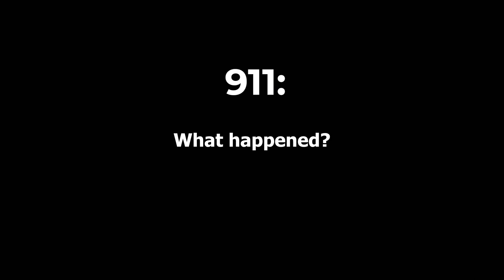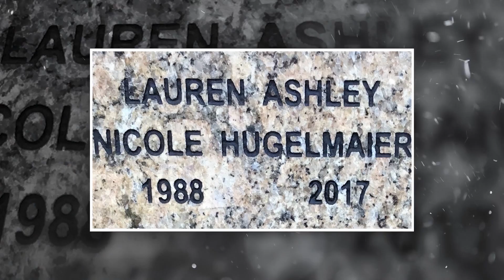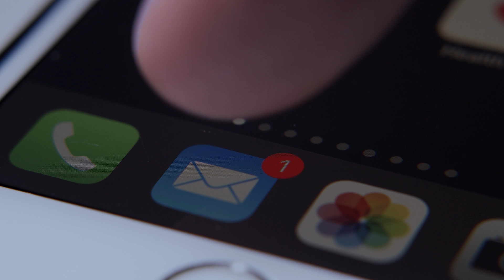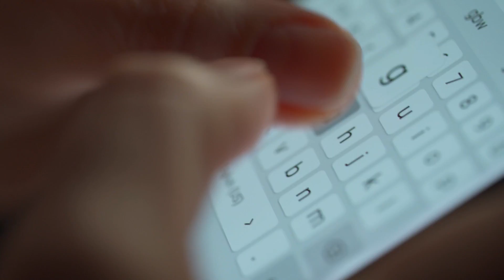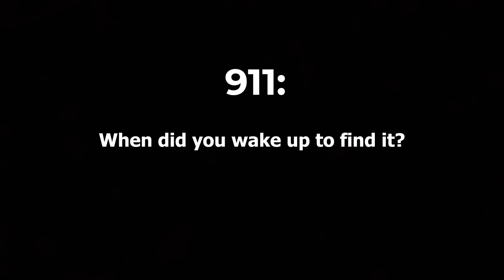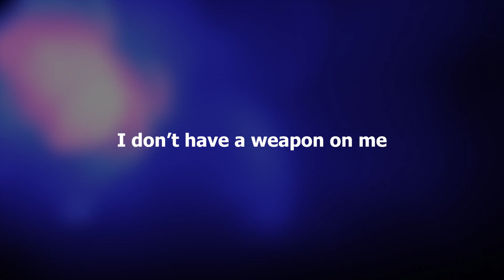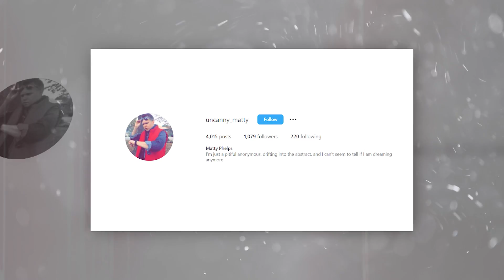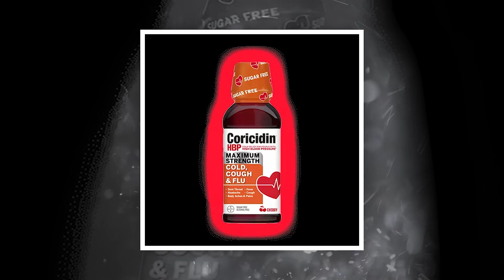The cough syrup murder | Lauren Hugelmaier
In the early morning of September 1, 2017, one of the most sinister nine one one calls in history took place. An expectant man called saying he had a horrible nightmare. It was a nightmare filled with rage, blood and gore. A nightmare in which he killed his wife.